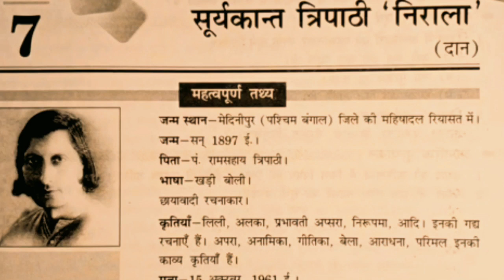class -9 //Hindi // Priyatam // odia medium.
Class ix physical science Chapter - 2 ... Class vii History chapter - 2 Question ... Class ix Life science chapter - 1 Ques ... Class ix physical science chapter - 3 ... Class ix physical science chapter - 4 ... Class vii Political science Chapter - 2 Q ... Class viii Geography chapter - 2 Questi ... Class ix Life science chapter -3 Quest ... Class vi History Chapter - 2 Question ... Class vii science Chapter - 6 Question ... Class vii History chapter -1 Long ques ... Class viii odia DARIA DAKHAL Questi ...